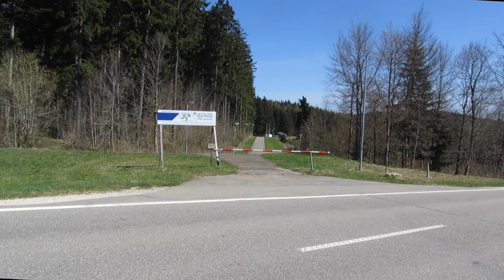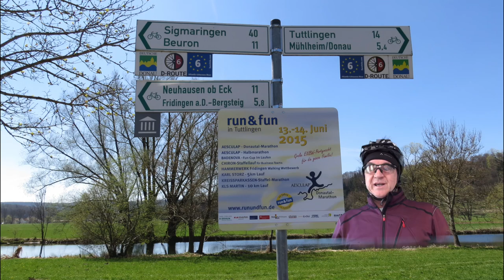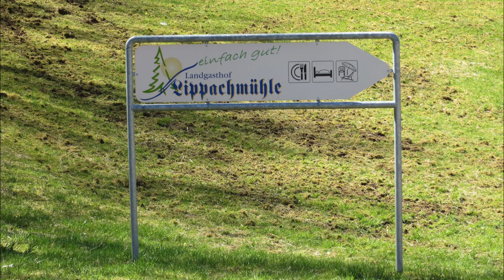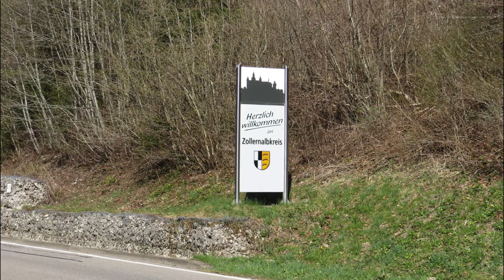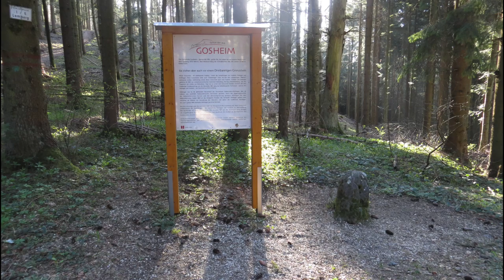BikeTube 81 der Bära 8er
Diese Tour startet in Gosheim auf der Schwäbischen Alb.
Wir folgen der unteren Bära, die auf die obere Bära trifft.
Beide zusammen fließen als Bära in Fridingen in die Donau.
Auf dem Rückweg radeln wir entlang der oberen Bära über Tieringen wieder zurück nach Gosheim.